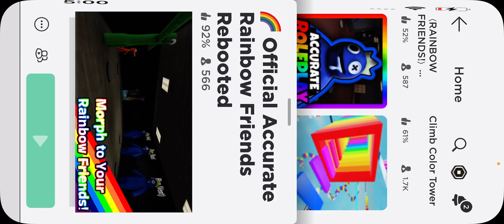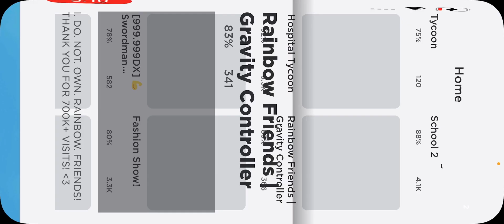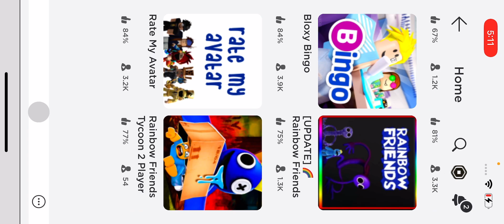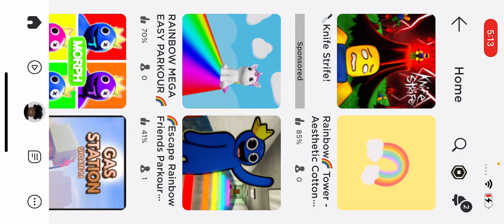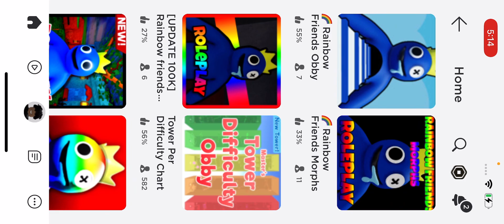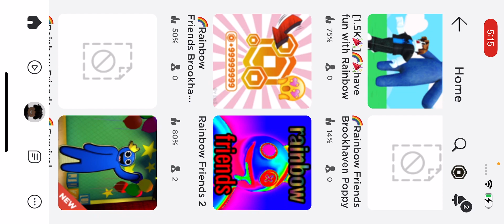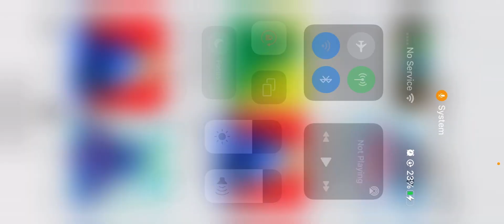Spinal/Malik playing random rainbow friend Games￼